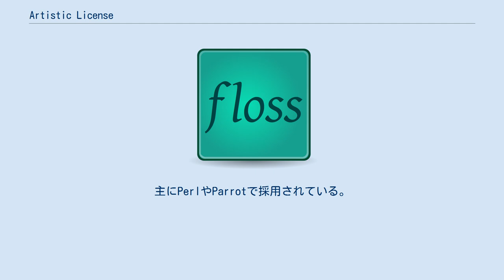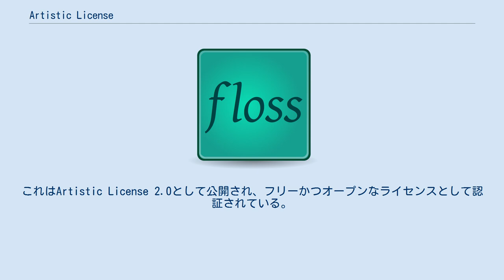Artistic License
Artistic License（アーティスティック・ライセンス）は、Perlの開発者であるラリー・ウォールが作成したオープンソースのライセンスの一種である。
主にPerlやParrotで採用されている。
 GNU General Public License (GPL) に近いライセンスであるが、ユーザが修正して再配布する場合に原版と同名を名乗ることを禁止している点が異なる。
Artistic Licenseというネーミングは文学の "Poetic License"（詩的許容。"Artistic license"というそのものの英語句もあり）を捩っている。
 フリーソフトウェア財団 (FSF) は、当初このライセンスを「曖昧過ぎる。いくつかの部分は利益を気にし過ぎており、また意味が明瞭でない」として非難した。
また彼らは、PerlプロジェクトにはALとGPLのデュアルライセンスを用いるよう開発者に勧めていた。
 これに対する返答として、後にFSFで勤務することになるブラッドリー・クーンはライセンスを書き直し、意味の不明瞭な部分を修正した。
このドラフトは "Clarified Artistic License"（明確化されたアーティスティック・ライセンス）として公開され、FSFによって承認された。
このライセンス下で公開されているソフトウェアにはSNEeSeやFakeNES等のエミュレータ、Paros ProxyやNcFTPがある。
 Perl 6に対するArtistic Licenseのあり方を見直すことを目的としたRequest for commentsに対する作業の結果、Perlコミュニティにおける議論を通して、このドラフトはロベルタ・カーニー (Roberta Cairney) とアリソン・ランダルにより可読性と法的明確性を確保するために大幅に書き直された。
これはArtistic License 2.0として公開され、フリーかつオープンなライセンスとして認証されている。